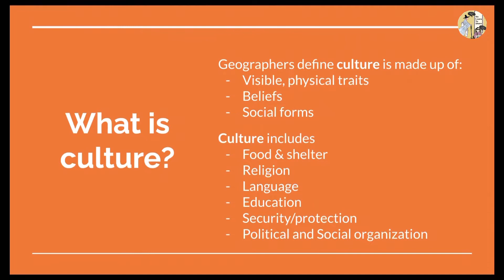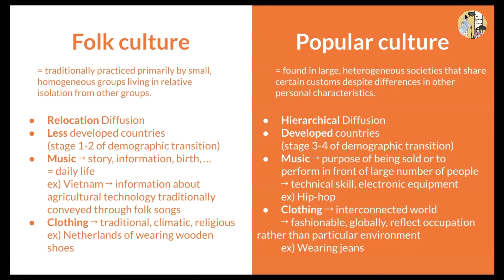[AP Human Geography] Folk culture vs Popular Culture / Ch 4 / 세인트폴 10학년의 지식나눔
This is the Sophia's third class of AP Human Geography!
Sophia is a 10th grader at Saint Paul Preparatory School.
세민이는 세인트폴서울 에 다니는 10학년입니다.

In this video, Sophia will share her knowledge about folk culture and popular culture.